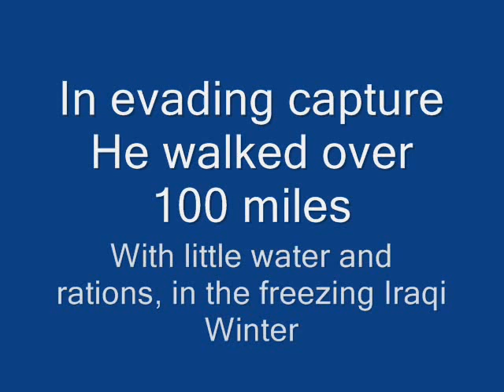Tribute To Vince Phillips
Tribute to SAS Sergeant Vince Phillips, who fell 25 Jan 1991. Note: I have tried to make this as accurate as possible...